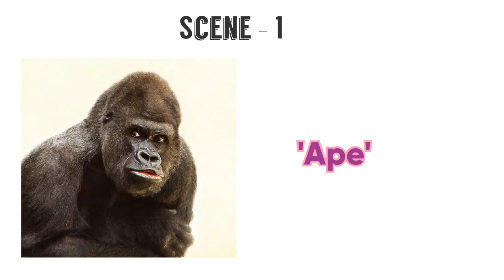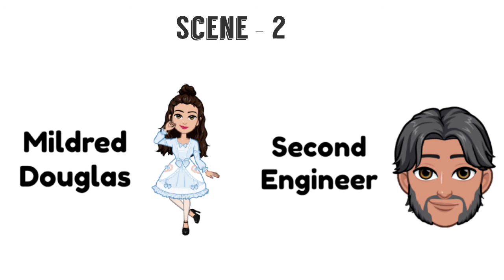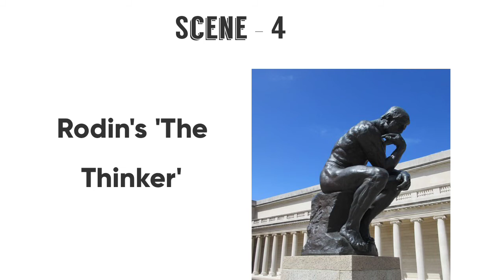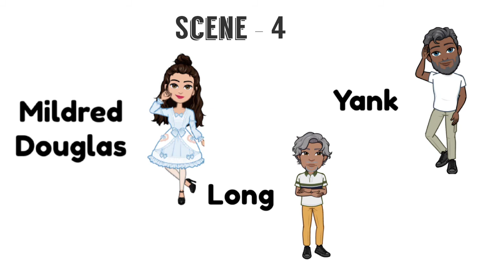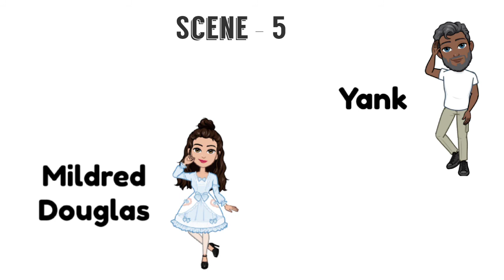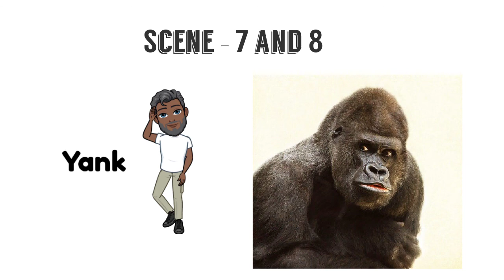Summary and Analysis of Eugene O'Neill's play- "The Hairy Ape", Scene-wise explanation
This information is based on research and studies gathered from internet,media etc. Creators of this video do not accept any responsibility or liability for its accuracy.